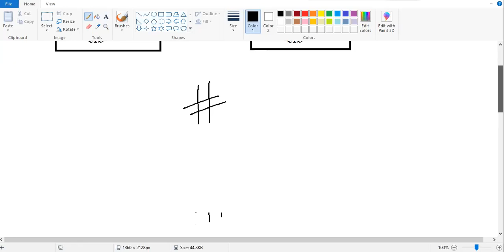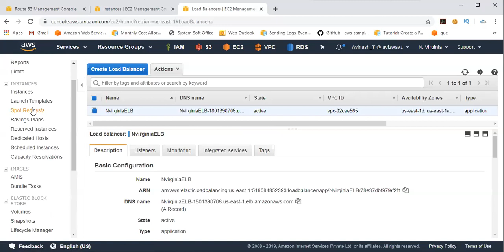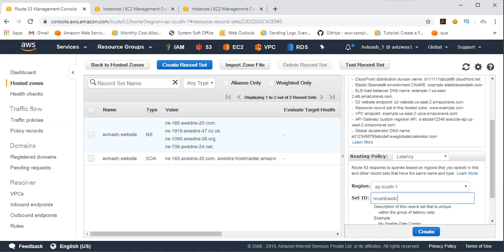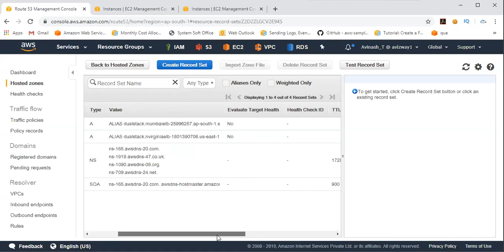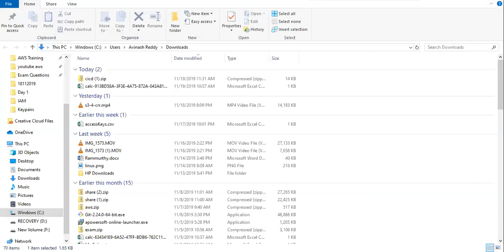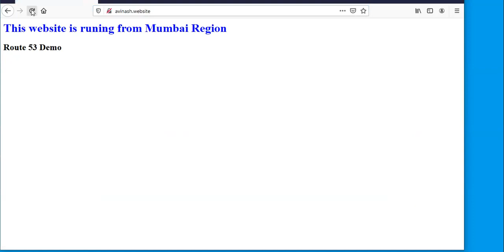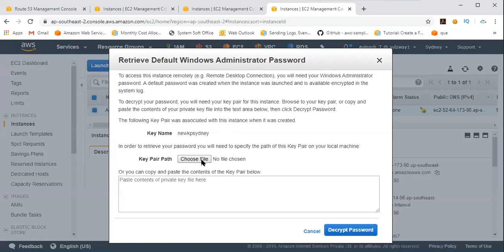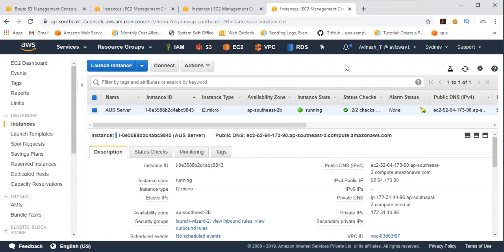Route53 how to configure Latency Routing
How to configure Latency routing policy